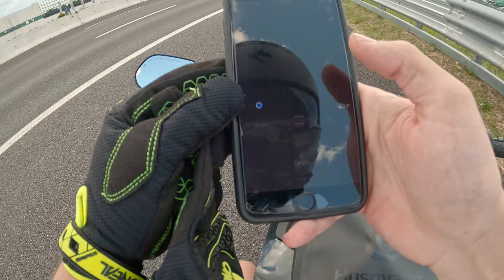Daily Vlogging #5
Sto ancora cercando il format e il nome giusto di questo format, sto facendo ancora un po le cose alla cazzo di cane hahahaah.
Comunque spero sempre che il mio video vi piaccia e vi auguro buona visione!